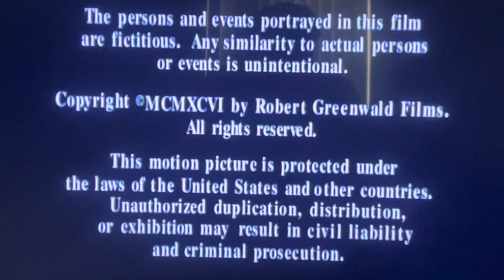Robert Greenwald/Multicom(1990s) Logo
Taken From The Protected Wife